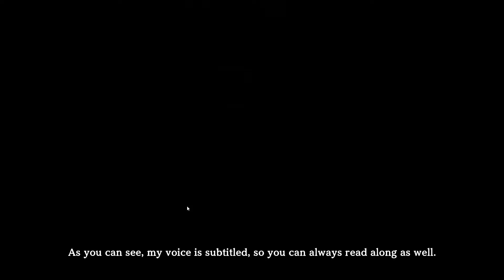Voice of Cards: The Isle Dragon Roars Playthrough Part 1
This video looks at some of the Voice of Cards  gameplay and discusses the Voice of Cards  release date. I have also got some footage from the Voice of Cards  trailer and we cover what we know about the game so far. Voice of Cards  is on the PC and releasing using Steam. I love upcoming indie games and try to cover them as much as I can. I hope you guys enjoy this video